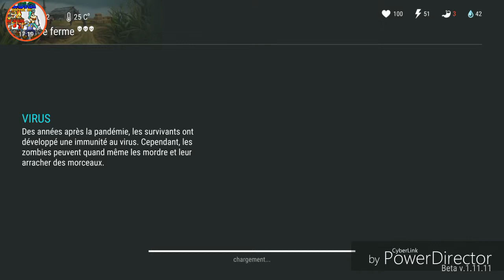La Ferme Des Enfer LDOE